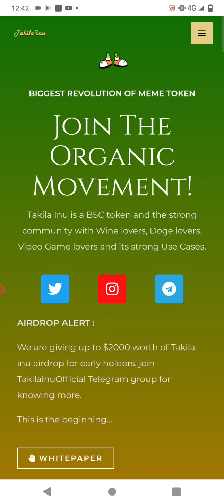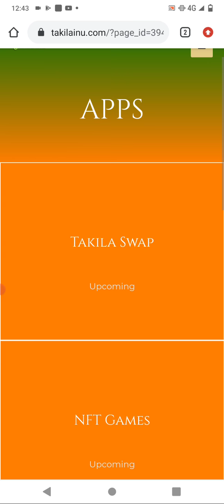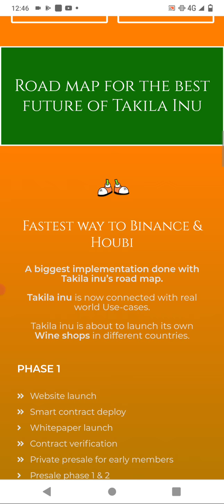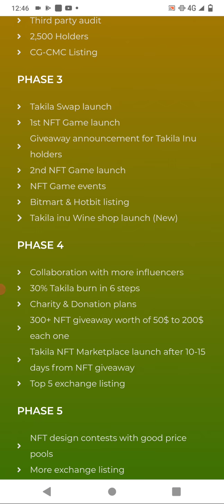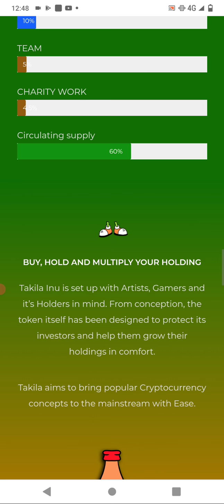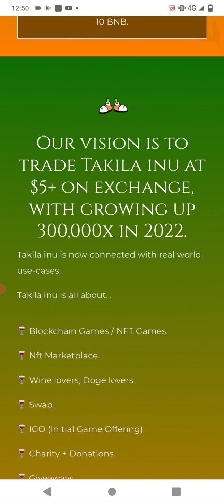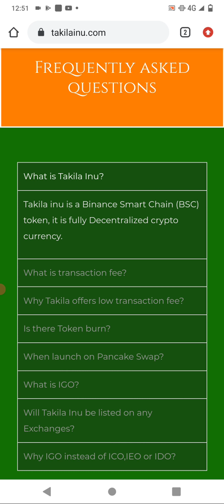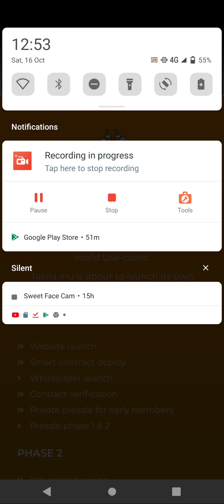Review of TAKILA INU|New Amazing coin| 1000X Soon| Online earning sites||Malik Technical